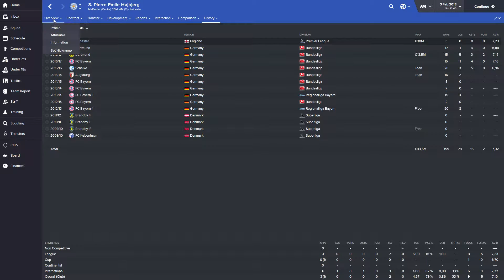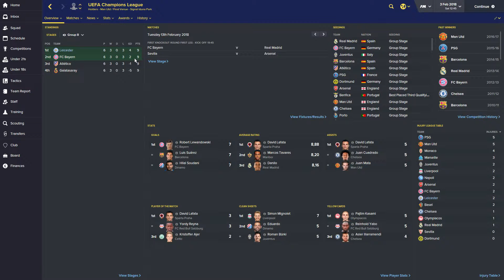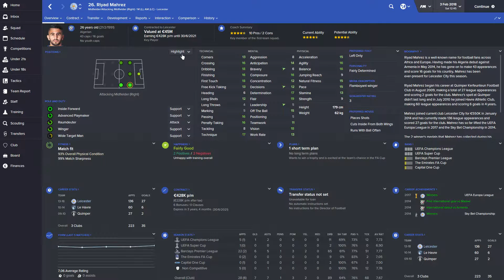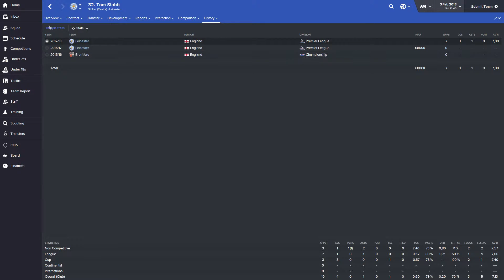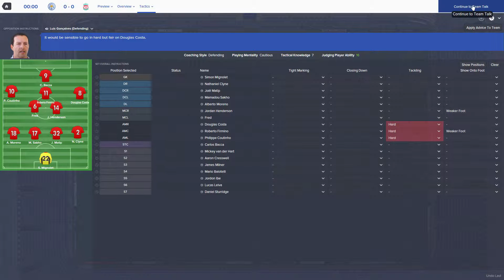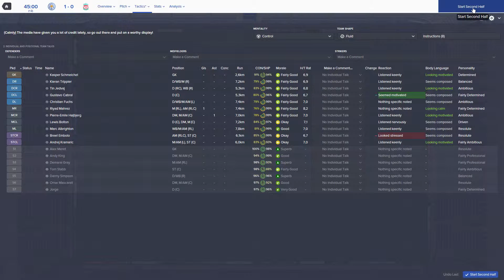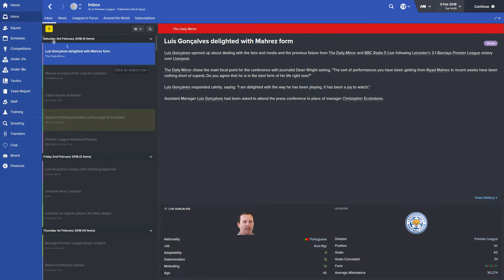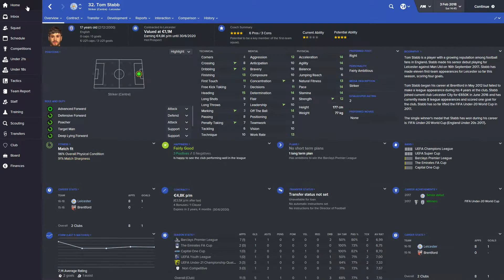Legend of Leicester | S03 E03 | New facepack!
Welcome to another episode of this Let's Play of Football Manager 2016, playing as Leicester City, in real life the newly crowned champions of the Barclays Premier League! This episode, we take a look at some pretty faces, courtsey of a new facepack! We also address some rather major January transfers.
I take no credit for this game. This game was created by the fantastic people at Sports Interactive, and can be purchased on Steam, online retailers, or at your local video game shop.